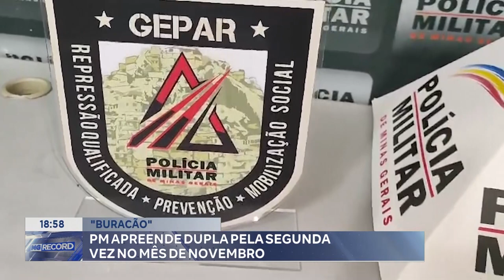"Buracão": PM Apreende Dupla pela segunda vez no Mês de Novembro.